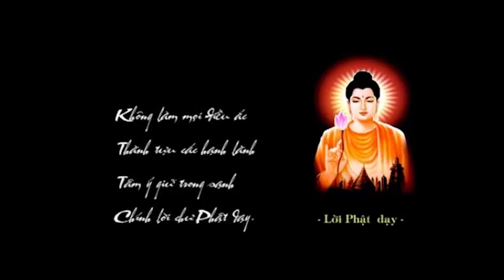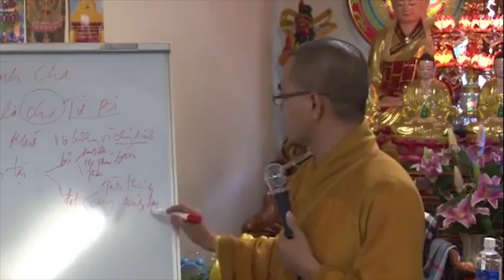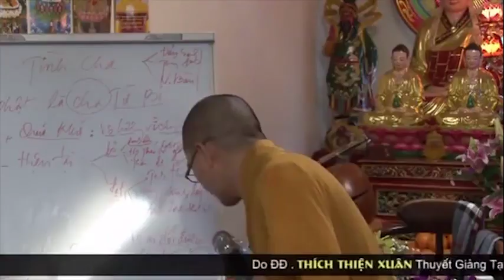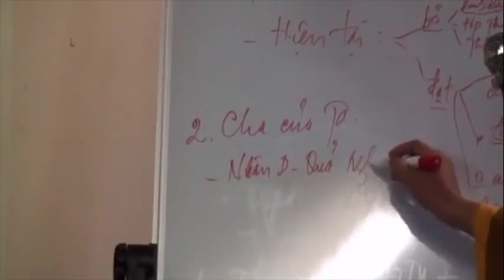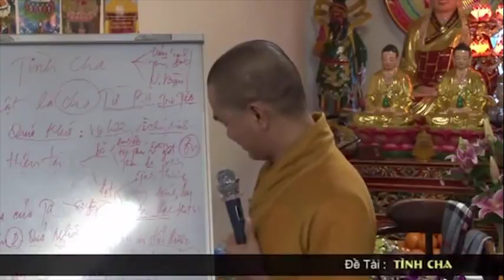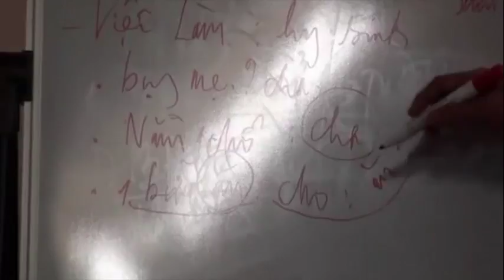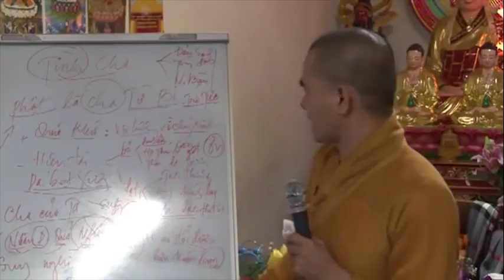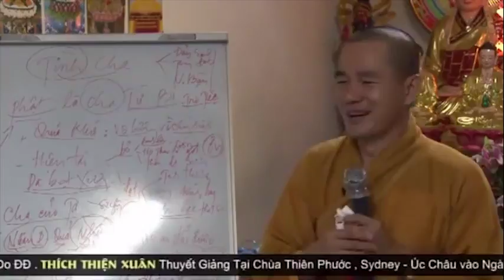264 Tình Cha Pháp âm DD Thích Thiện Xuân